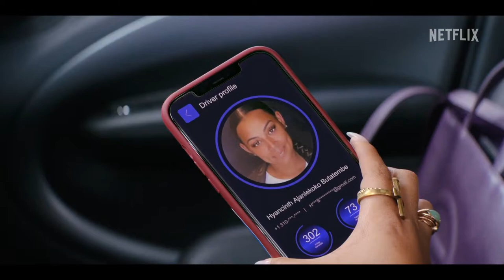YOU PEOPLE (2023) | Official Trailer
A new couple and their families reckon with modern love amid culture clashes, societal expectations and generational differences.

Starring: Jonah Hill, Lauren London, Eddie Murphy
Directed by: Kenya Barris
Release date: January 27th 2023

Our Thoughts: Jonah Hill and Eddie Murphy look to deliver some great comedy performances in this new Netflix comedy. Will you be watching?